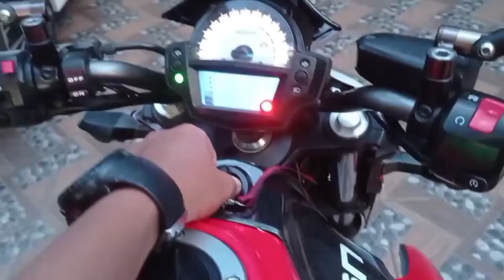GILA!! 650 CC TAPI HANYA 2 SILINDER,MOTOR DENGAN TORSI BADAK,MOTOR ER 6,REVIEW MODIF SIMPLE ER 6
Review motor kawasaki ER 6 , kapasitas 650 cc dg 2 silinder, mpdifikasi simple dan terlihat kekar